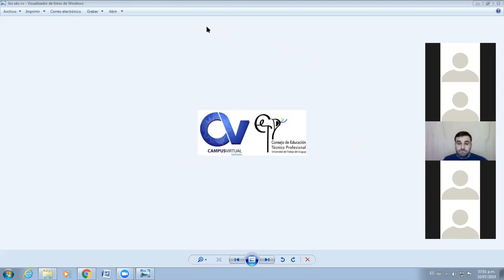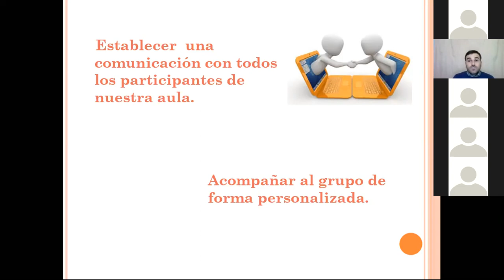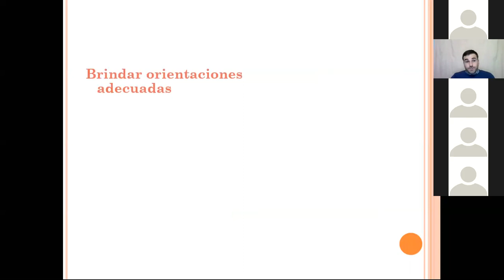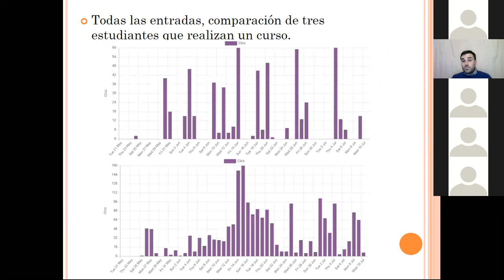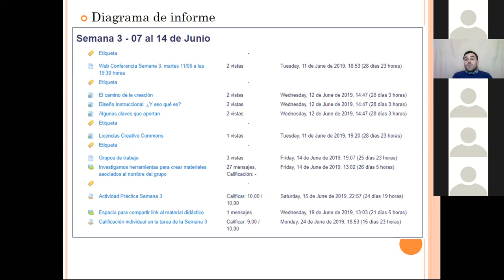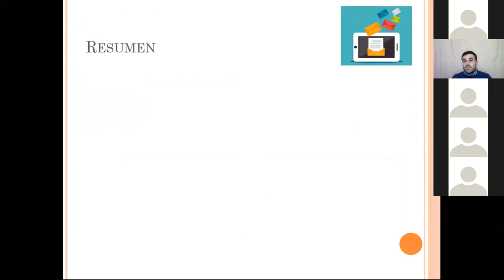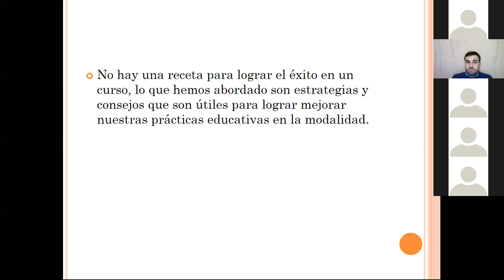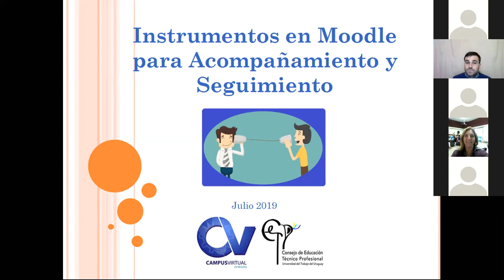Web Conferencia Seguimiento y Acompañamiento en Moodle 10.7.2019 - Prof. Pablo Debenedetti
CAMPUS VIRTUAL CETP-UTU